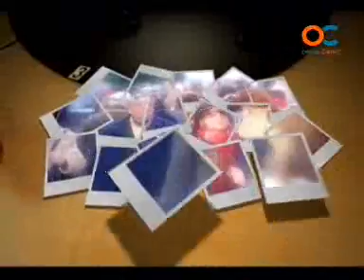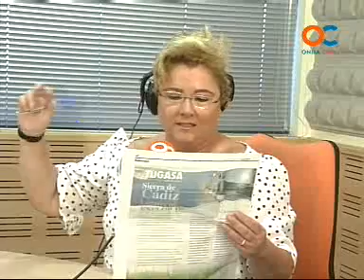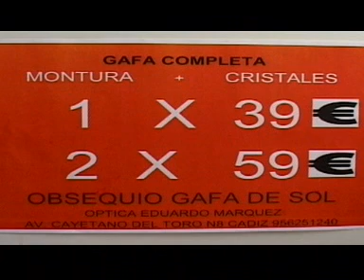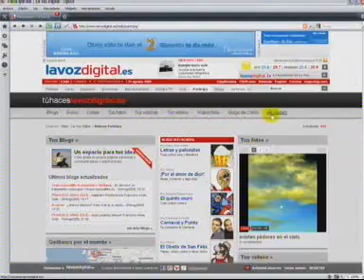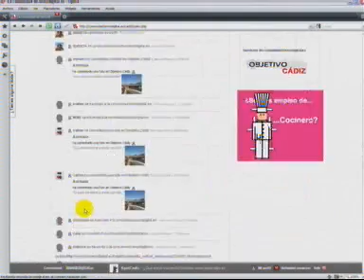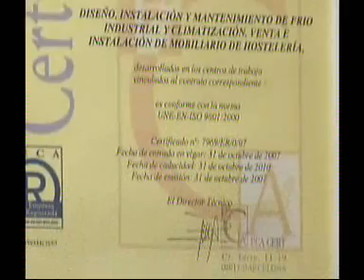GENTE DE CADIZ 24-06-11